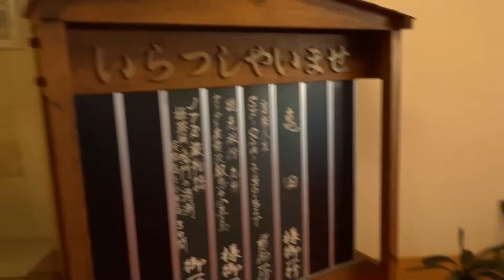【雲龍VLOG】#026｜突襲日本司機把遊覽車擦到有多亮｜幫提行李箱還要戴手套｜20171202｜日本｜Shodoshima Tokyo｜room5889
喜歡我的影片，請幫我按下訂閱唷 ^_^